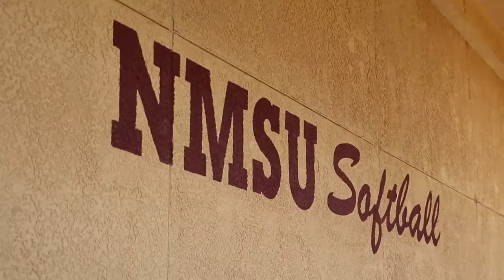All-American Larry Rose